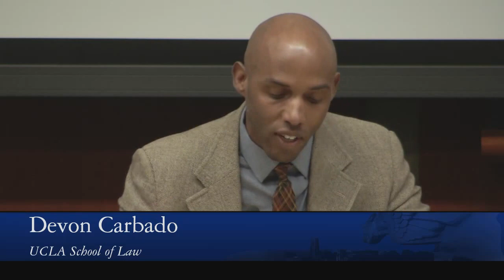Civil Rights | Criminal Justice Reform & Mass Incarceration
The Past and Future of Civil Rights Movements: Race and Reform in 21st Century America

Plenary: Criminal Justice Reform and Mass Incarceration

Moderator: Mario Barnes (University California, Irvine, School of Law)

Panel: Daryl Atkinson (Southern Coalition for Social Justice), Devon W. Carbado (UCLA School of Law), Michael Pinard (University of Maryland School of Law) , Cheryl Harris (UCLA School of Law), Thena Robinson-Mock (Advancement Project)

Duke Law's Center on Law, Race and Politics hosted a conference on November 20-21, 2015, bringing together scholars and experts to discuss civil rights. In 2014, the nation marked the fiftieth anniversary of the March on Washington, the Civil Rights Act of 1964, and Freedom Summer.  In 2015, we recognized the fiftieth anniversary of the Voting Rights Act of 1965.  Moving into the 21st century, America finds itself at the beginning of a new era defined by its own set of civil rights struggles.

A shifting landscape requires the civil rights movements of the 21st century to shift in line with modern realities. “The Present and Future of Civil Rights Movements: Race and Reform in 21st Century America” presented an opportunity for scholars, teachers, practitioners, and activists to engage with each other as they discuss their unique perspectives on inequalities throughout different facets of modern America.